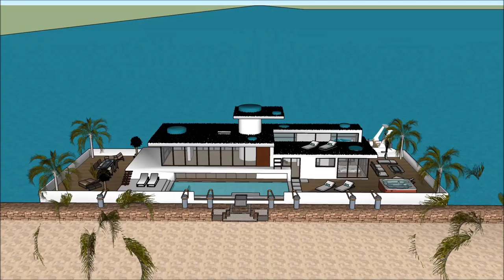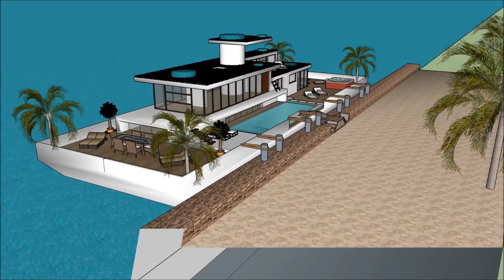Boathouse Amsterdam Holland sims entertainment boathouse boat lift luxury yacht legend floating vil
The houseboatzania launching an innovative high-end luxury yacht houseboat home design potentially as a display of in Sims of the Boathouse Amsterdam Holland sims entertainment boathouse boat lift  luxury yacht legend floating vil.

The collection of sims concepts - Houseboatzania of Boathouse Amsterdam Holland sims entertainment boathouse boat lift  luxury yacht legend floating vil consists of high luxury and architectural art pieces in minimalism combined with living on the waterfront of the harbour of

The sims houseboat yacht design has the basis to sustain living with high standards and contemporary structural design at Boathouse Amsterdam Holland sims entertainment boathouse boat lift  luxury yacht legend floating vil with numerous of prospects for excessive living and celebrating the desire of life worldwide: